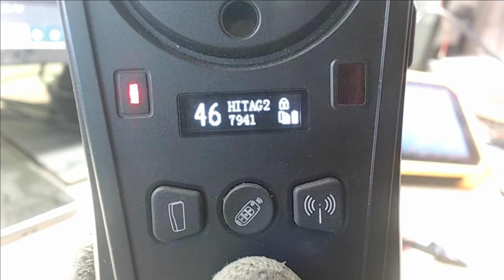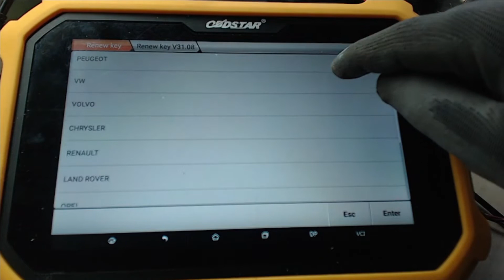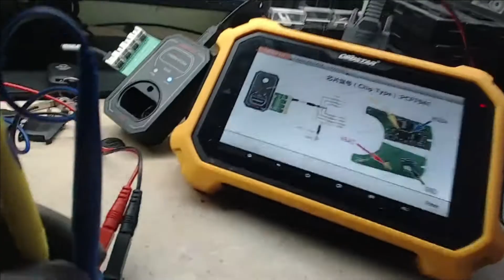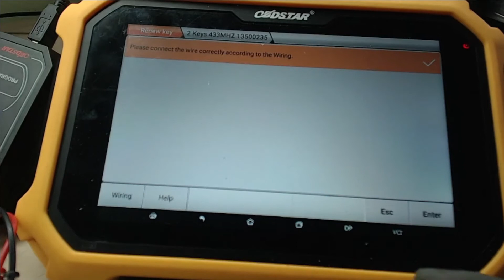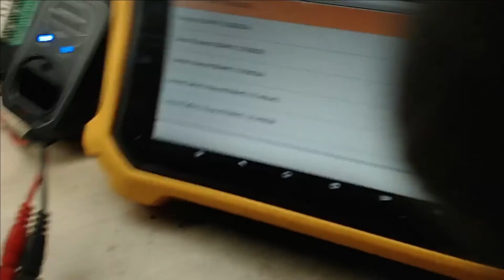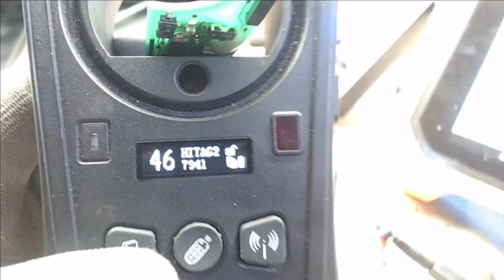OBDSTAR - Renew OPEL KEY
Renew Used Opel Key